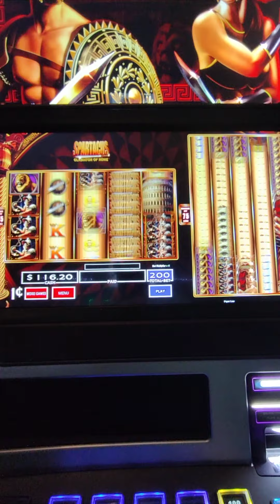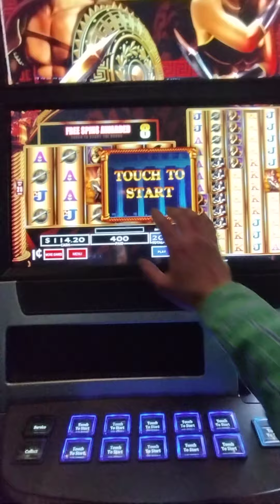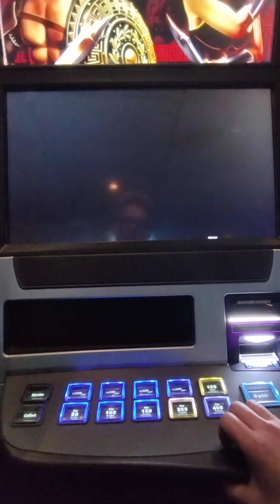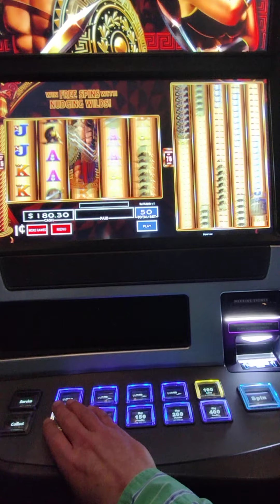Spartacus Bonus on $2 Bet / Nice quick win.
Spartacus Bonus Spin on $2 bet.
Moline, Illinois, USA

8 Bonus / Prime Spins